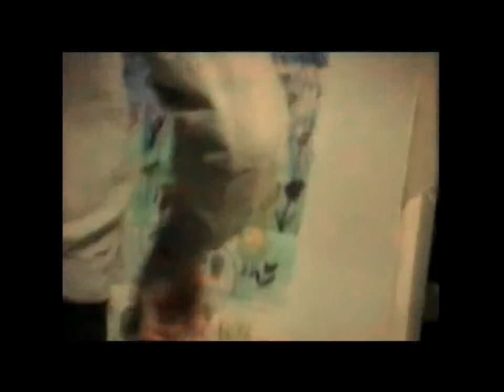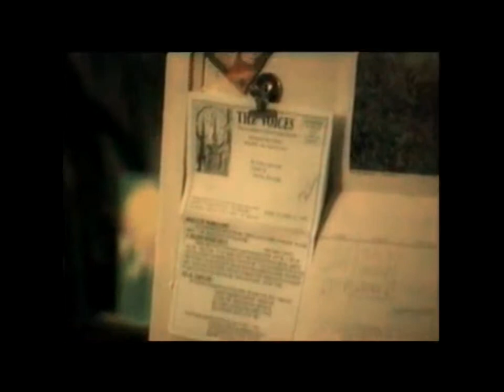0084 - Easter Eggs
Coloring Easter Eggs in the late eighties